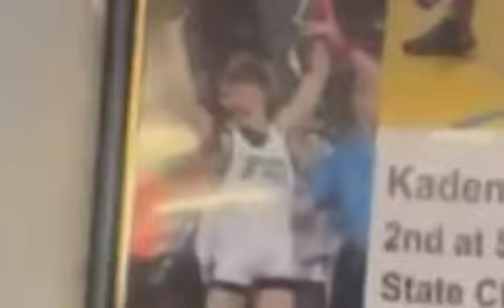3 STATE FINALISTS in ONE ROOM!